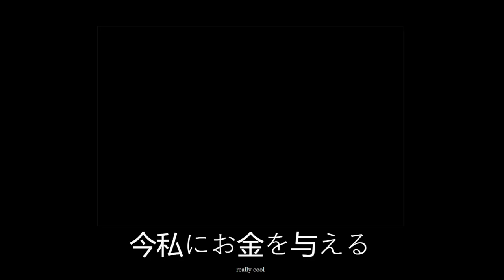.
anyway my favorite is Artemis of the Blue (?)